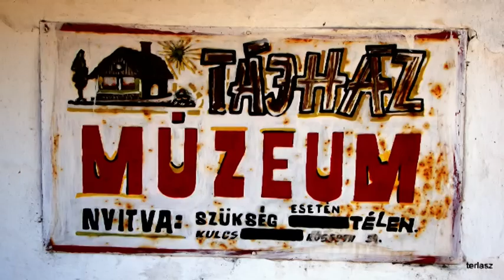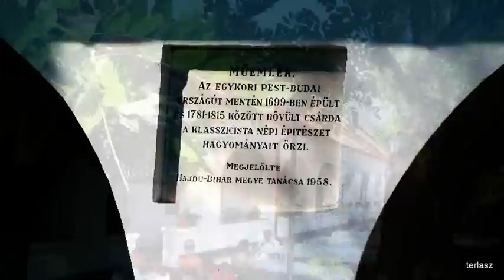TISZA -TAVI ÖKOCENTRUM - HORTOBÁGY ~ Hungary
Galambos Feri videója adta az ötletet a kiránduláshoz. Nagyon kellemes barangolás volt. Igaz, a 40 fokot nem volt könnyű elviseli a madaraknak sem, ezért aztán igen rejtőzködővé váltak. Még egy fonnyadt békát sem láttam, de egyet azért kölcsönvettem egy kedves ismerősömtől.
Nagyszerű élményekkel gazdagodhat az idelátogató. Ajánlom mindenkinek!